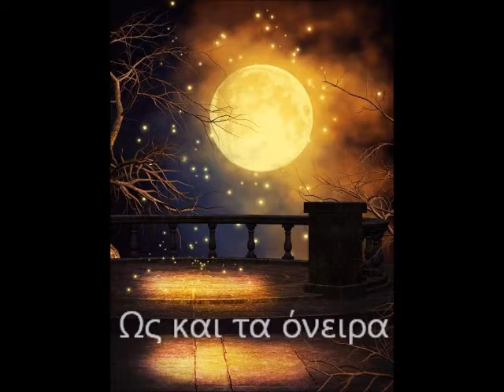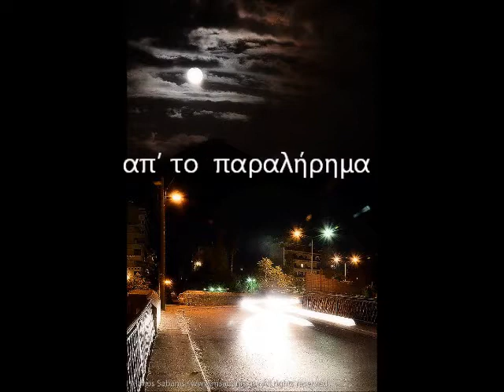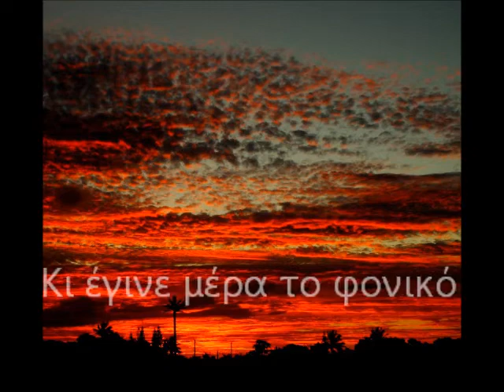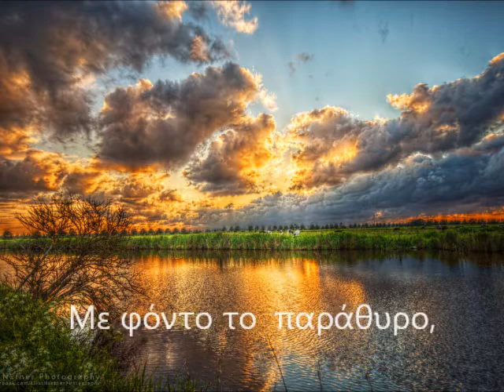"Dio non Piangere Più",Vicky Kostenas, Alone with You, Armik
or the images video clips.

Dio non Piangere Piû

Ως και τα όνειρα
της σημυδιάς διαρρηγμένα
εξανεμίστηκαν
απ' το  παραλήρημα
του βαρύγδοπου όγκου νερού,
που τα  παρέσυρε,
γκρεμίζοντάς τα μέσα
στην υγροκύλητη καταπακτή
της θάλασσας.

Το τοπίο μεταναστεύει
παρά  τις  χιλιόχρηστες
ρήσεις του Τειρεσία,
που αυτομολογήθηκε στους αιώνες.
Σαν αυτός την ψυχή
των ονείρων ερμήνευε.
Μα δεν θα έσπρωχνε ποτέ
στη γύμνια της φύσης το κορμί.

Κι έγινε μέρα το φονικό
μαύρη  χαροπληγμένη.
Με φόντο το  παράθυρο,
μέσα απ' όπου
αγνάντευε στο άπειρο
η του λόγου περιανθίζουσα
καλλιεπής εράσμια Contessa.

Poetessa, Zürich
6. Oktober 2012